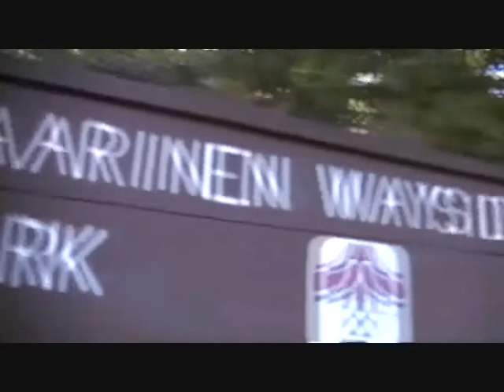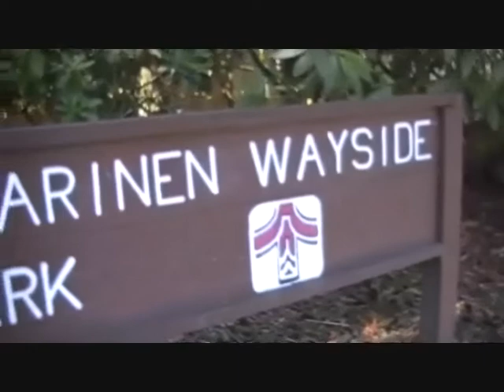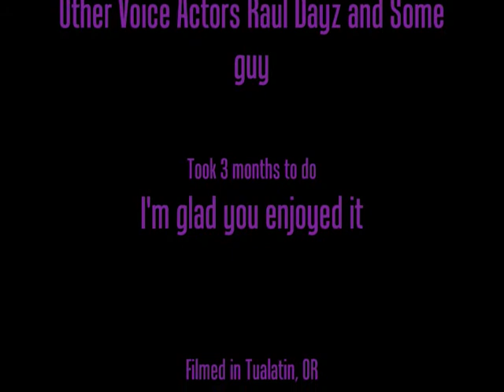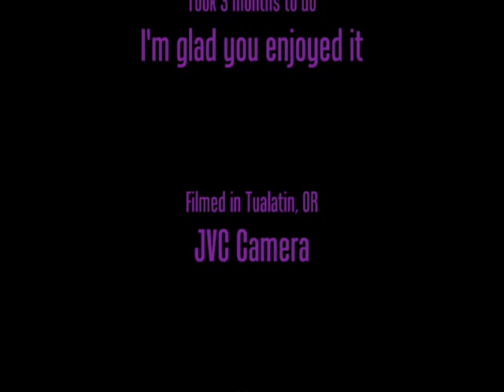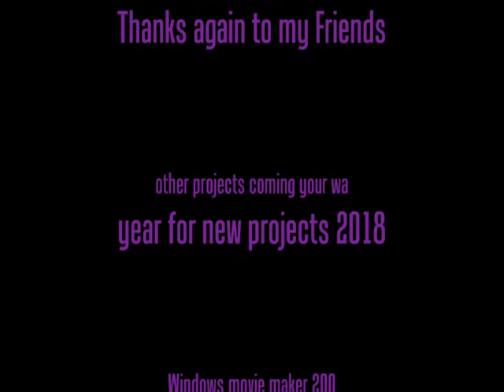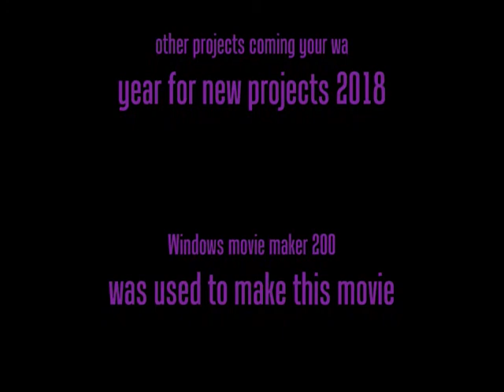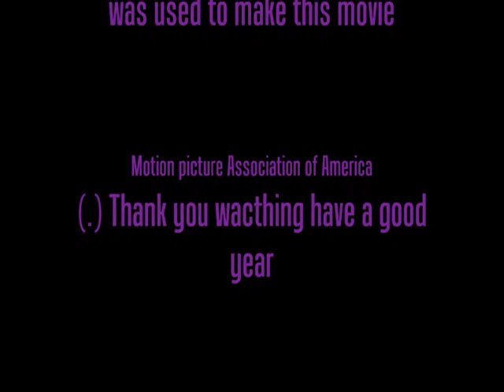Snorky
The story lands on a young Purple elephant Snorky, who lives in a area called the grass land his only friends are troy the dog and the voice in the sky. who claims to be one of his good friends. snorky gets tired of the grassland rules and leaves the area without anyone's permission. after that many adventures will happen ahead of him, new friends, new enemies and a new life. I hope you enjoy this good flick. :)